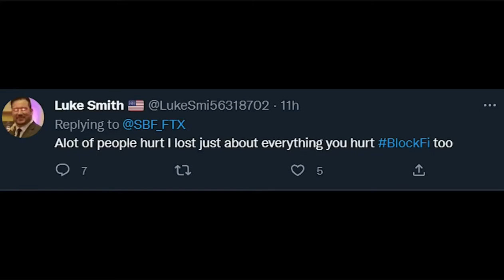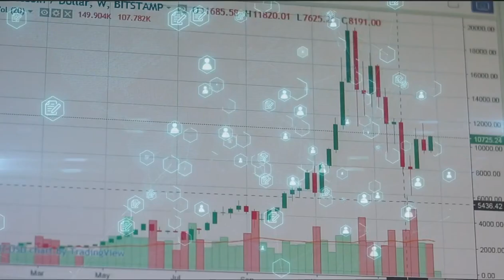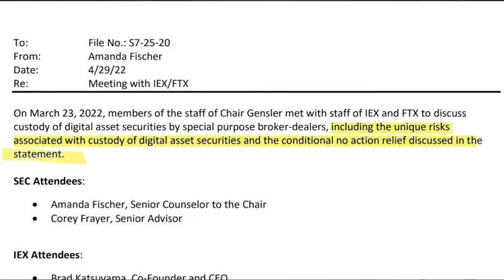FTX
I'm posting short excerpts like this one to turn your attention towards the original video...which, in this case, can be found